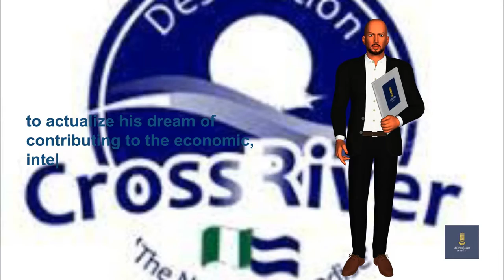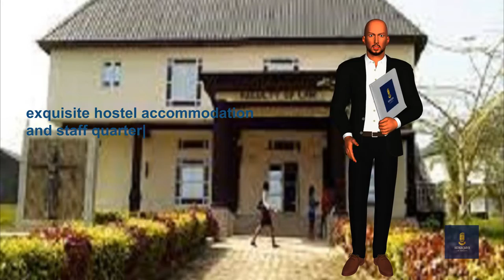ARTHER JARVIS UNIVERSITY ANIMATED VIDEO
This is an animated video for the 1st Private University in Cross River State - Arthur Jarvis University, located in Akpabuyo in Cross River State.

Video Animation by: Hamspot NG